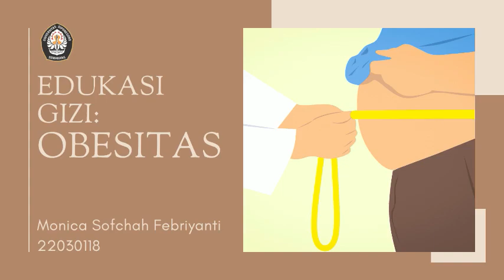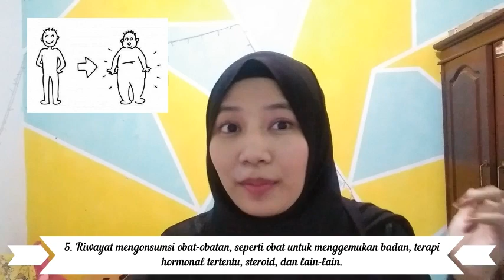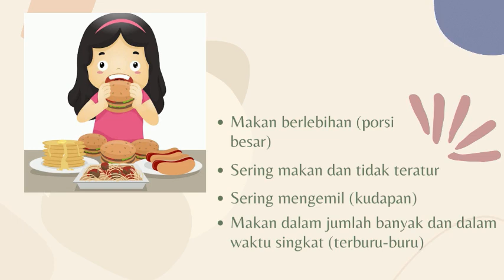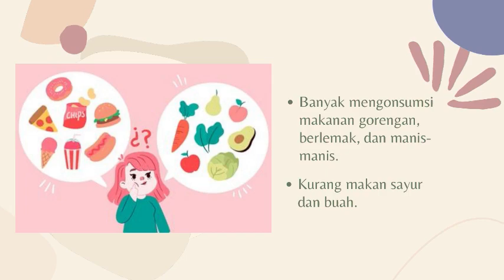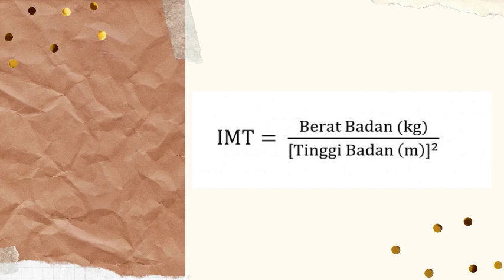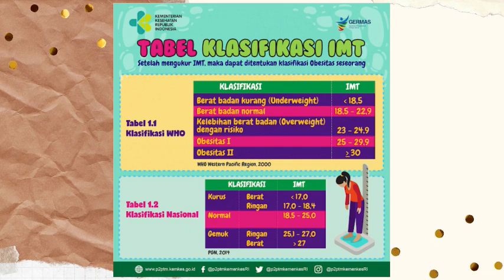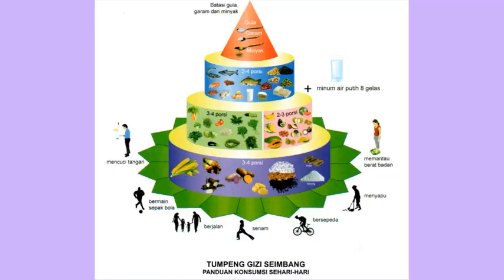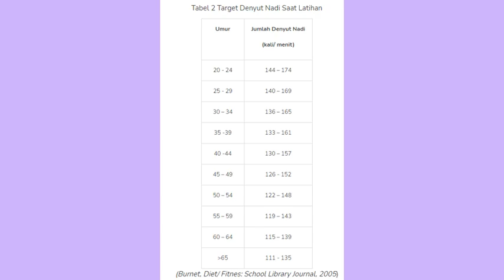Edukasi Gizi Obesitas_Promkes Gizi UNDIP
Halo Assalamualaikum, kenalin aku Monica Sofchah Febriyanti.
Dalam video ini, aku mencoba memberikan sedikit gambaran mengenai obesitas atau kegemukan. Buat kalian yang penasaran apakah kalian termasuk obesitas atau tidak, bisa nih menghitung indeks massa tubuh kalian, untuk rumusnya bisa ditonton di video yaww!
Buat kalian juga yang mau mencegah atau mengatasi kegemukan atau obesitas, pada video ini, aku juga membahas tips-tips atau cara untuk mencegah atau mengatasi obesitas. Jadi, kalian juga bisa ikutin tips-tips nya ya!
Selamat menonton!

Anggota kelompok 4 Pre Internship
Dosen Pembimbing:
Adriyan Pramono, Ph.D